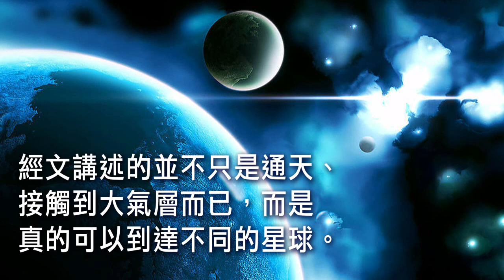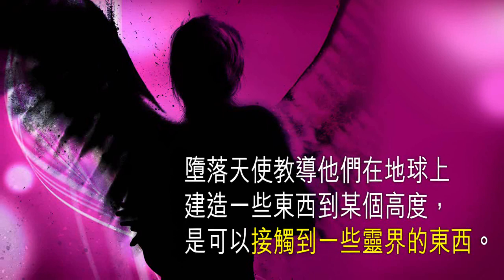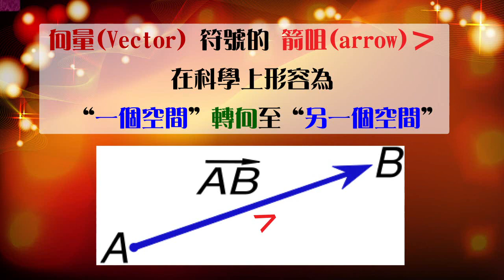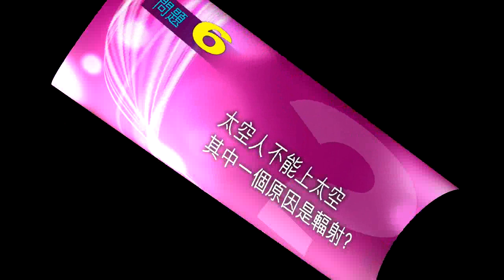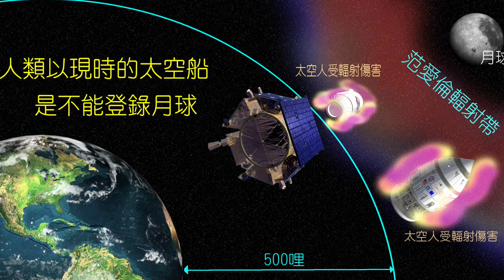錫安教會主日信息：2012 榮耀盼望 (12) 02/12 - 梁日華牧師